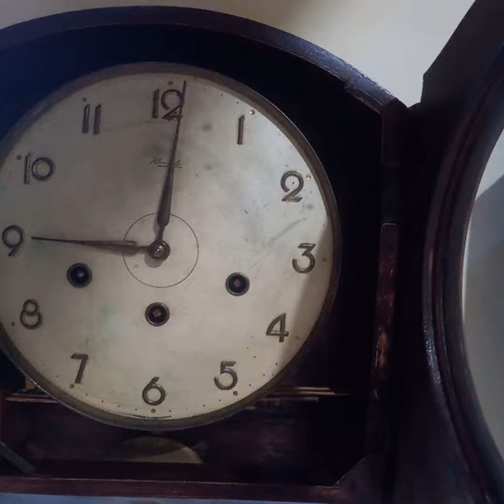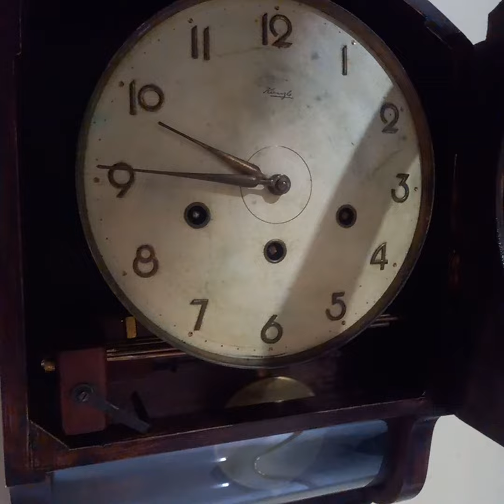Jam kodok kienzle senar 5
Jam kodok kienzle
kaca cembung dan bawah model genteng
senar 5
normal siap pakai
box original  eiken
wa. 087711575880